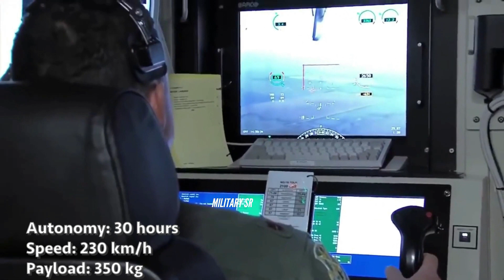China has unveiled the KVD002 strike drone KVD002 with AR-1 missiles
China has unveiled the KVD002 strike drone KVD002 with AR-1 missiles based on the popular CH-4 drone, which copies the MQ-9 Reaper